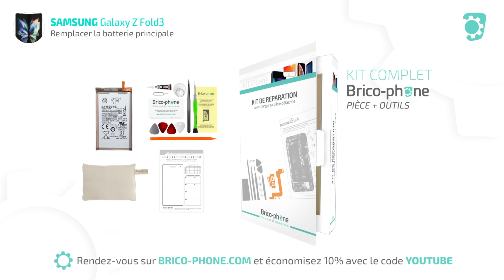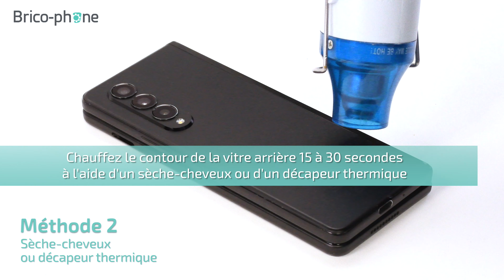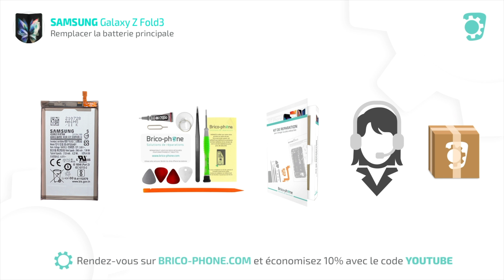Comment changer la batterie principale du Samsung Galaxy Z Fold3 ?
Le Galaxy Z Fold3 est équipé de deux batterie d'une capacité totale de 4400 mAh.
Suivez ce guide vidéo pour remplacer la batterie principale de 2120 mAh.

La batterie de votre smartphone pliant Samsung se décharge trop vite ? Votre téléphone ne charge plus ? Suivez ce tutoriel pour remplacer la batterie de votre téléphone. Cette réparation est facile et rapide avec Brico-Phone.

N'oubliez pas de vous équiper des outils adaptés à votre réparation.

Une assistance technique est offerte à tous nos clients Brico-Phone. Notre équipe SAV et nos techniciens réparateurs sont à votre écoute au 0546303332 du lundi au vendredi. Nous sommes également disponibles par mail et par tchat pour répondre à toutes vos questions et pour vous aider dans la réussite de votre réparation.

0:00 Intro
0:58 Décoller la vitre arrière
2:50 Déconnecter la batterie principale
4:04 Décoller la batterie principale
5:47 Remontage
8:09 Récapitulatif